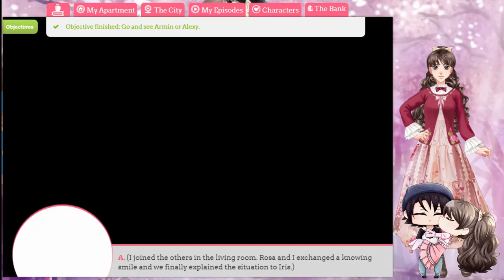My Candy Love - Spin-off: The Super Twins (Armin) Redux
In which I redo it picking all my favorite options after playing the spin-off like 10 times.